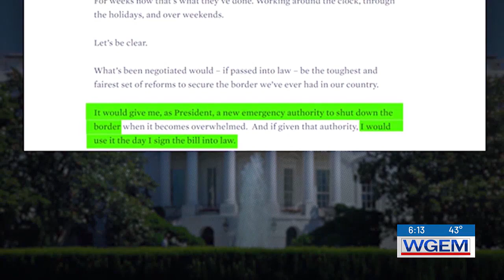Governor Reynolds to send national guard troops to southern border